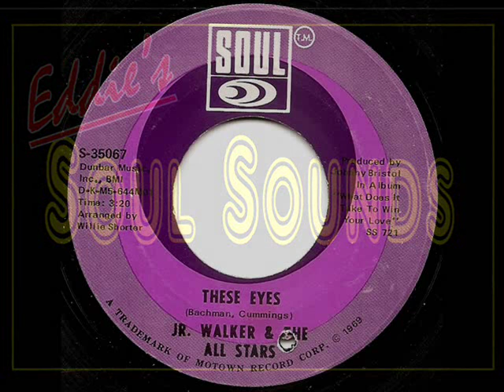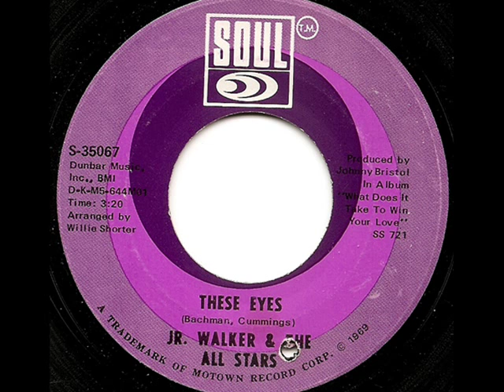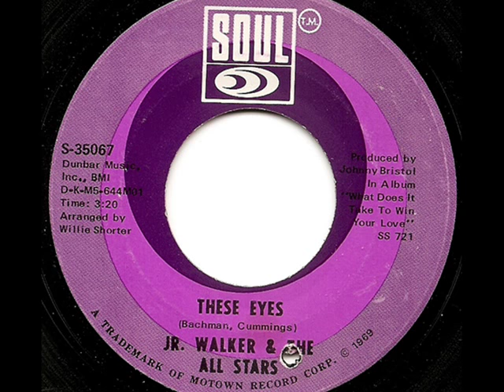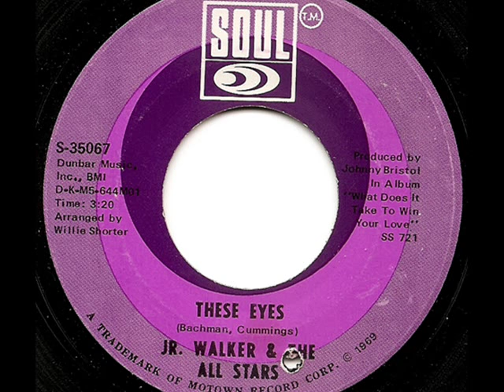JR. WALKER & THE ALL STARS - THESE EYES (SOUL)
Jr. Walker and crew here with one of the great Johnny Bristol's produced masterpiece's on the Motown subsidery "Soul" label from 1969. Just superb chill out Sunday Soul music.